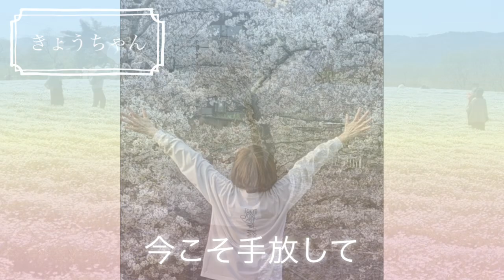[藤井風]ファン皆んなで「両手をひろげて手放して繋がってみた🙌「両手をひろげて」作詞作曲 (演奏歌) 望(妹)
[手放しの法則] 心がどんどん軽く自由になっていく...ユーチューブをやってて良かったと心から思った瞬間